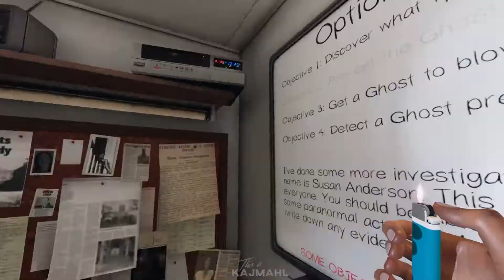ghost infection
sounds like a chris job